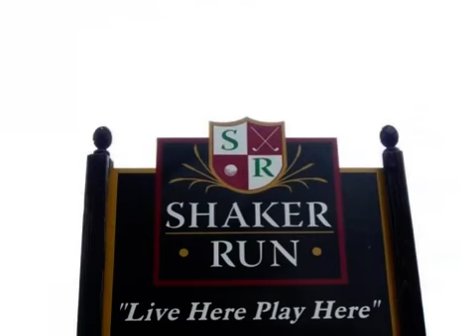Real estate for sale in Turtle Creek Twp Ohio - MLS# 1315105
1512 Shaker Run Blvd
Turtle Creek Twp Ohio 45036
MLS 1315105

Live Here Play Here At Shaker Run Golf Course Community. Airy & Open 4bdrm 2/story Home With Nothing To Do But Move In And Start Living The Dream. Hardwood Floors Great Kitchen With Island. Shows Like A Model! Immediate Occupancy!